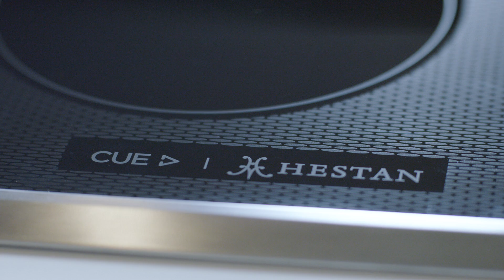Tim & Susan's First Date with Hestan Induction Cooktops